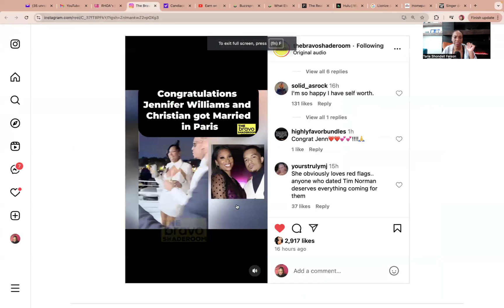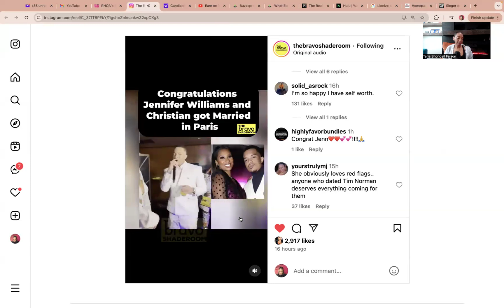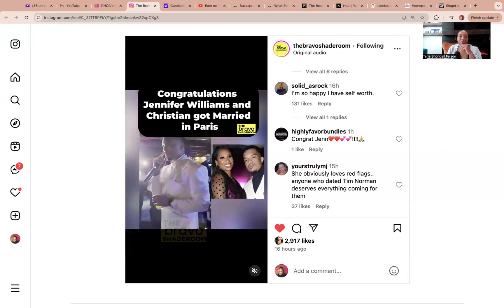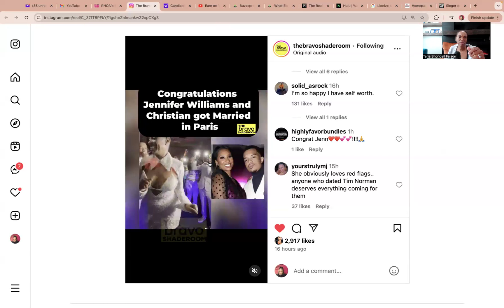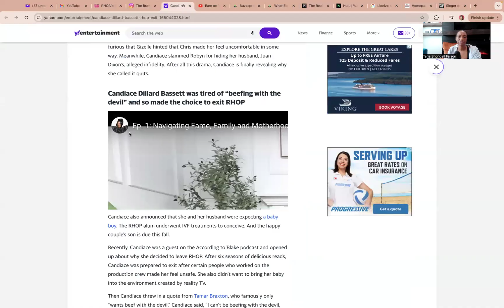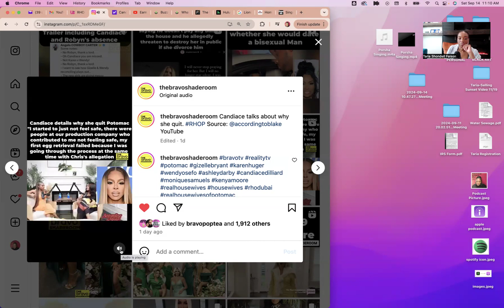Porsha Prevails over Simon/Jennifer Williams & Christian married/Candiace felt unsafe on rhop